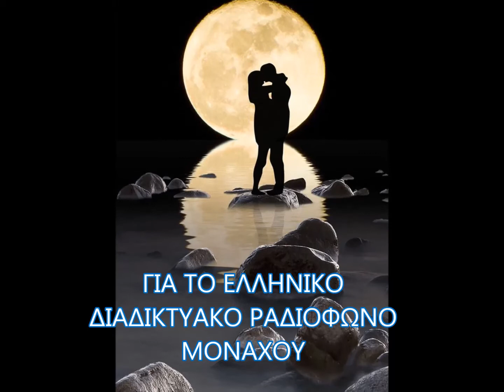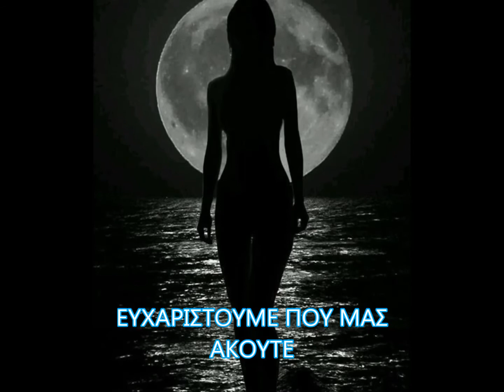ΔΕΝ ΘΑ ΧΩΡΙΣΤΟΥΜΕ (ΓΙΩΡΓΟΣ ΜΠΟΥΡΑΣ - ΑΪΝΤΑ ΠΟΛΙΤΟΥ)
POLYPHONE PS 137
(7XPG 75)
ΔΕΝ ΘΑ ΧΩΡΙΣΤΟΥΜΕ
Τσιφτετέλι
(Γιώργος Μπούρας - Δημήτρης Πολίτης)
ΓΙΩΡΓΟΣ ΜΠΟΥΡΑΣ - ΑΪΝΤΑ ΠΟΛΙΤΟΥ
Συνοδεία Λαϊκής Ορχήστρας
Διεύθυνσις Γιώργος Μπούρας
Κυκλοφόρησε το 1967